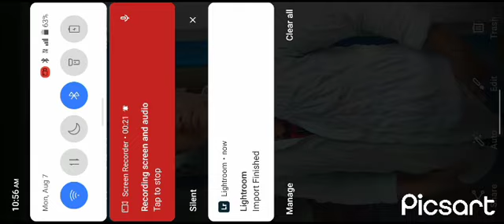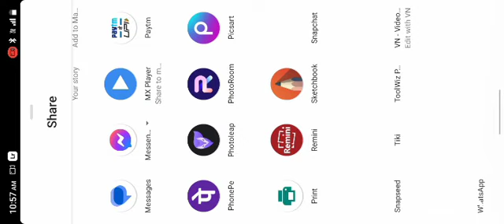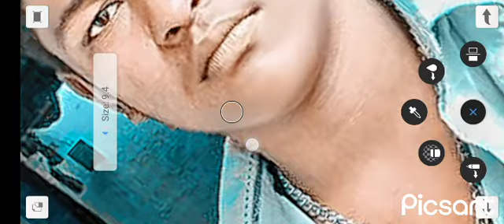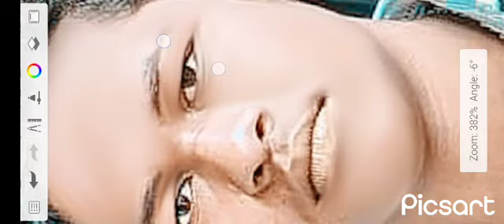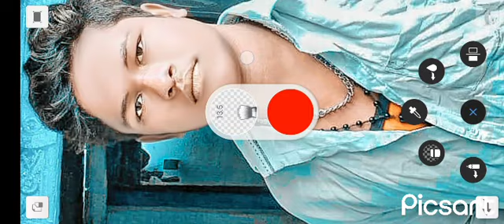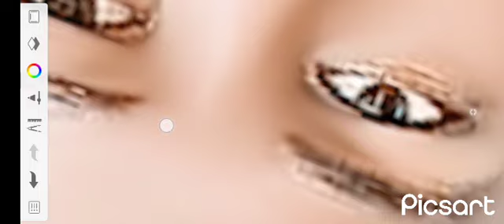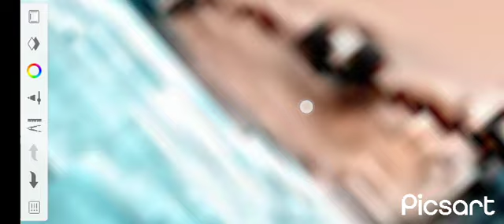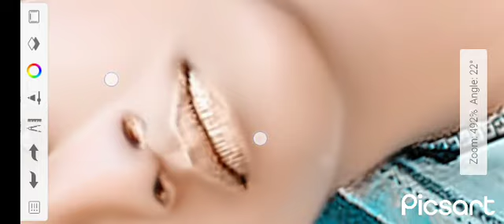Aaj bataunga sketch Marne dur Gaya aap logon Ko sikhaunga Aaj 2 layer sketch sikhaunga Aaj bhai ❤️🙏